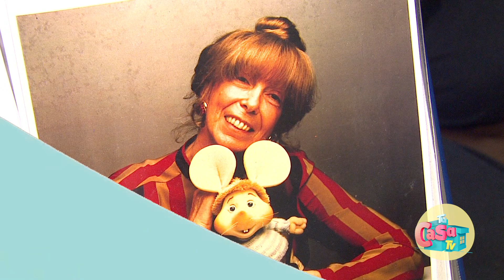Gabriel Garzón creador de Muppets y botargas